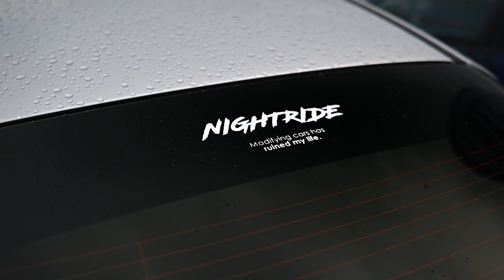Lóerők Éjszakája 2023 | Backyard Garage | basics.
SOCIAL